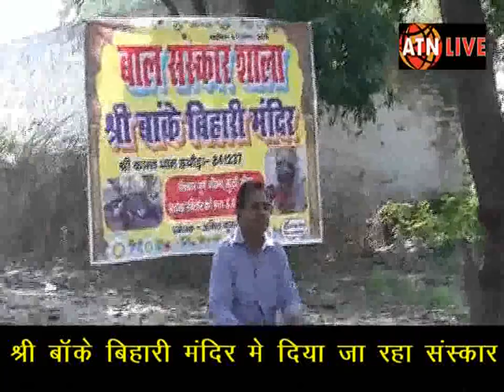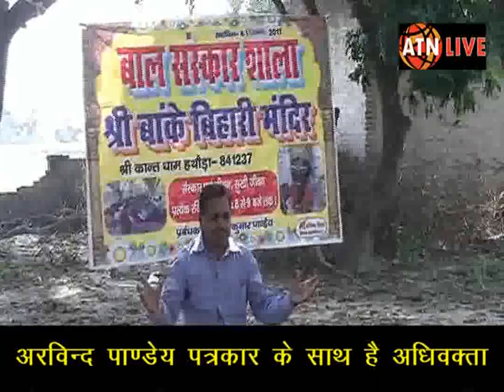ATN - श्रीकांत धाम पर पत्रकार अरविंद बच्चों के बीच शिक्षा के साथ जगा रहे संस्कार का अलख - atnlive.in